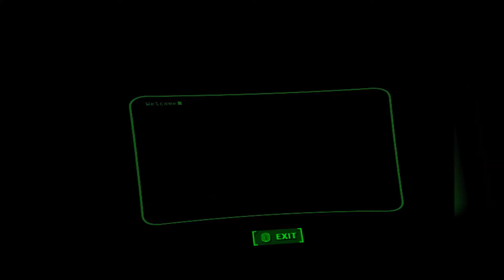Powerarmor versus Todeskralle | Blurry Fallout VR | Episode 9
Wir finden die Powerarmor und die Minigun, wie erwartet, doch es warten größere Gegner als die Raider.